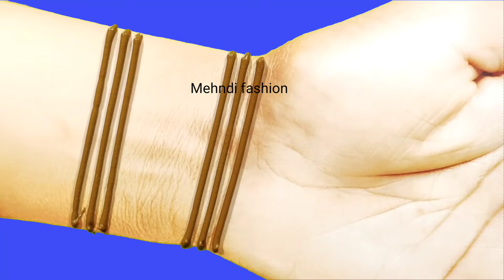हरितालिका स्पेशल मेहंदी डिजाइन | beautiful front hand mehndi design | mehndi ka design | mehendi